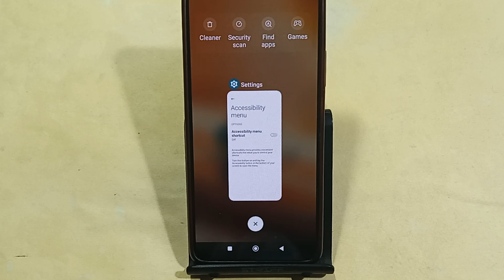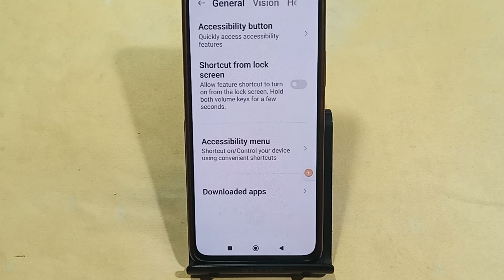How to fix power button problem Redmi 13c me, how to fix auto restart problem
Best powerful CPU under 10k

60-Inch Tripod with Bag

7 Socket 6A Extension Board